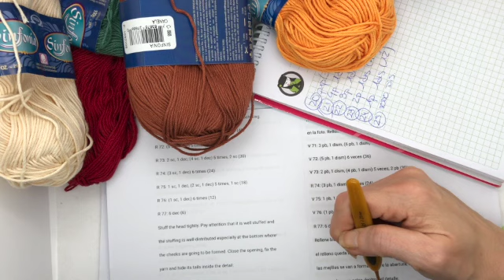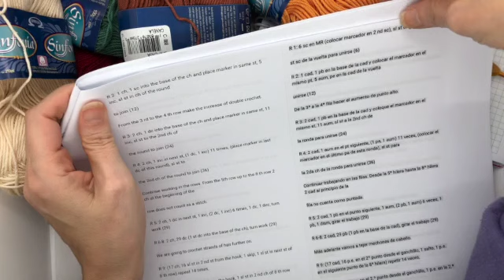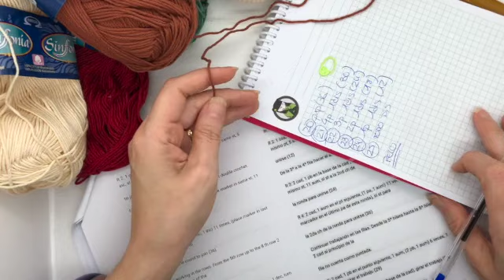Muñecade navidad amigurumi 15